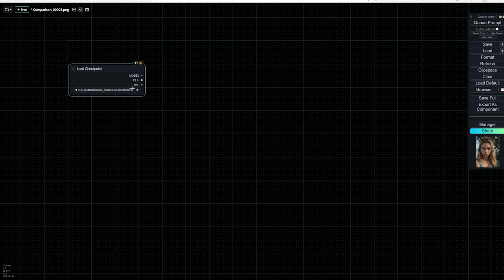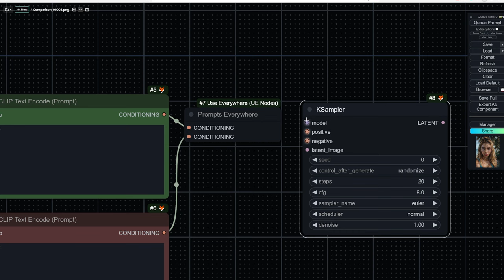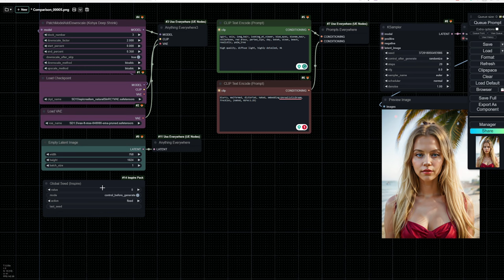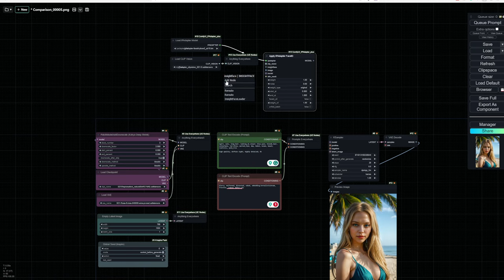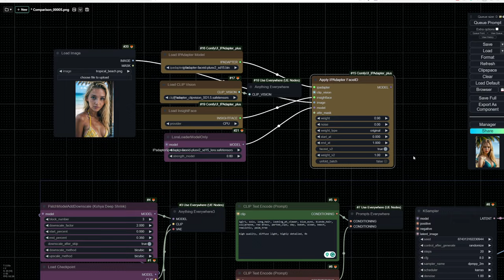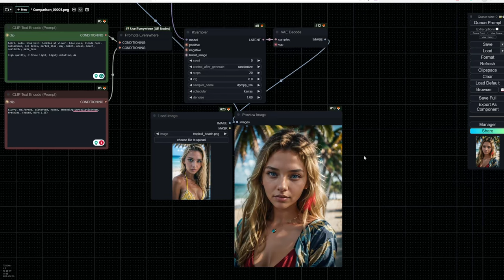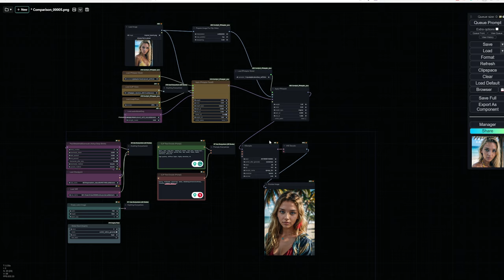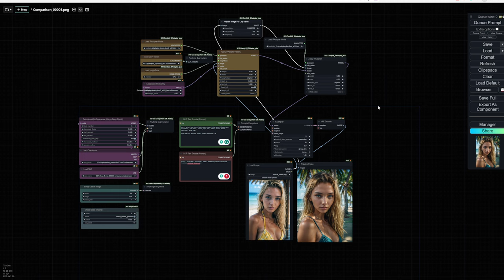Unlocking FaceIDV2's Full Potential with ComfyUI and IPAdapter! 🚀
Welcome back, everyone (Finally)! In this video, we'll show you how to use FaceIDv2 with IPadapter in ComfyUI to create consistent characters. We'll also introduce some useful nodes available

Big shoutout to Matteo from Latent Vision for his fantastic work on IPadapter. Let's dive into ComfyUI and FaceIDv2 with IPadapter!